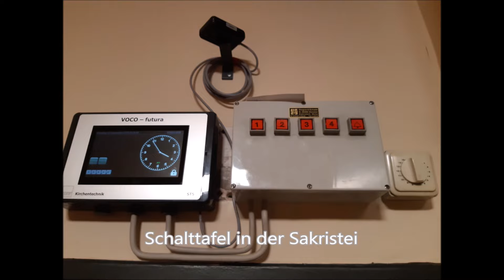Herzogenrath-Afden (D) - kath. Pfarrkirche St. Gertrud - Einzel-, Teil- und Vollgeläut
Im 37 Meter hohen Beton-Campanile der kath. Pfarrkirche St. Gertrud in Herzogenrath-Afden, der in den 60er-Jahren in einem Stück gegossen wurde, hängt ein klangvolles "Veni sancte Spiritus" auf es‘ (Folglich es‘, f‘, g‘, as‘). Die drei großen wurden 1963 von der Fa. Petit & Gebr. Edelbrock in Gescher gegossen. Die kleine (as‘) 1819 von Joseph Perrin.

Glocke 1: Christus
Ton: es‘-1
Geißer: Fa. Petit & Gebr. Edelbrock in Gescher
Gussjahr: 1963
Gewicht: 1450 kg
Durchmesser: 1330 mm
Inschriften: C H R I S T U S -G L O C K EC H R I S T O, R E G I.(Christus, dem König)+Euch verdank ich mein Werden in schneller Zeit; nun will immer ich + geben mein treues Geleit euren Freuden im Leben, eurem Gang in die Ewigkeit.1 9 6 3

Glocke 2: Maria
Ton: f‘-1
Gießer: Fa. Petit & Gebr. Edelbrock in Gescher
Gussjahr: 1963
Gewicht: 1000 kg
Durchmesser: 1170 mm
Inschriften: M A R I E N -G L O C K EMariae, Virgini et Matri +Ihr gabt freudig mir Dasein und frommen Sinn; + ich nun täglich den Ruf Gottes zu euch trage hin.1 9 6 3

Glocke 3: Gertrud
Ton: g‘-1
Gussjahr: 1963
Gewicht: 670 kg
Durchmesser: 1030 mm
Inschrift: G E R T R U D -G L O C K ESanctae Gertrudi.(Hl. Gertrud)+Für das Haus des Herrn, unter Sankt Gertrudis Schutz gestellt, +erstand ich in der Eil und gern, dass dies der Stifter Wunsch der Gemeind’ froh ich meld!-1 9 6 3

Glocke 4:
Ton: as‘+1
Gießer: Joseph Perrin
Gussjahr: 1819
Gewicht: 360 kg
Durchmesser: 883 mm
Inschrift: PATRINI IG. DAELFN ALEX. Zentiss HRNR. BAU W.I.  FFERMANS I. LFON. HENNES

SANCTUA GERTRUDIS ORA PRO NOBIS
ZUM GOTTES DIENST ALLE KOMMT HERBEY GANZ EINGEZOGEN UND OHN GESCHREY 1819
I. I. KRUYDER PASTOR  P. I. DAELEN PRESBYTER

Danke an Hans für’s aufschließen des Turms und Markus für den wundervollen Tag!Ebenfalls möchte ich mich bei Pastor Rotheut für die Erlaubnis zum ausführlichen Sondeläuten bedanken!

Ich wünsche euch einen schönen 3. Adventsonntag und eine besinnliche Weihnachtszeit